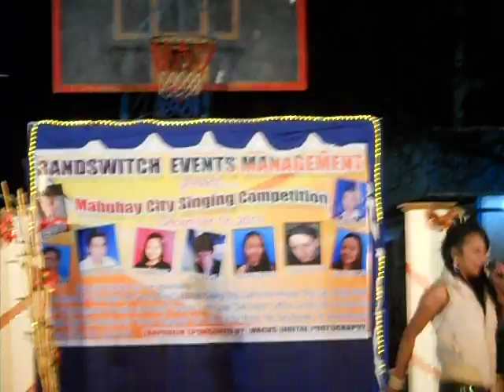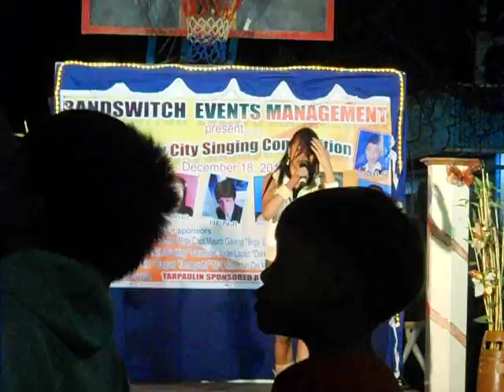IANNA LYNN DE JESUS/GUESTING